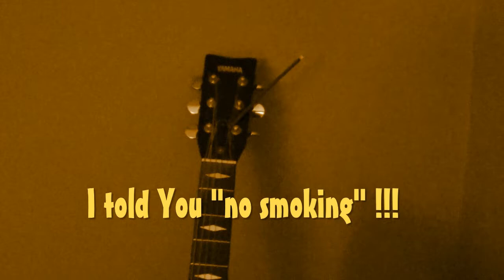Wake Up Call by Vincent Weynen & Rastapoupajami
Instrumental song about a guy obsessed by guitars...
they rule his all day life and more.
A little movie trailer soundtrack by Vincent Weynen & Rastapoupajami,
written for a tv-show that wasn't made afterall...
All instruments & production by Vincent and Rasta